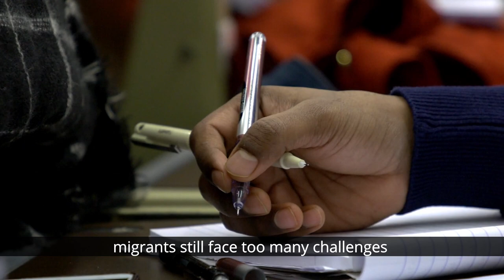Call: Join the conversation on integration & migration in the EU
Commissioner for Home Affairs Ylva Johansson invites you to join the conversation on migration and integration in the EU with the launch of two public consultations:
"We can only design effective [European migration] policies if we take into account the experience and needs of those directly affected by them" - Ylva Johansson.
Make your voice heard in EU decision-making.